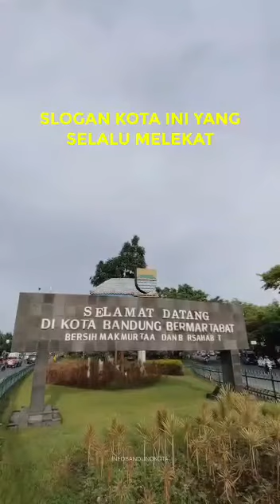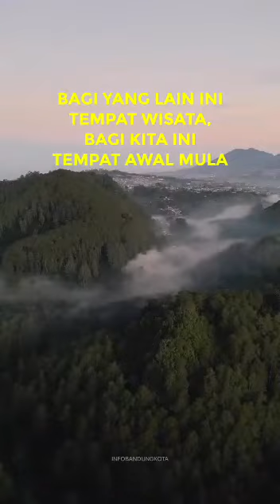HUT KOTA BANDUNG KE 212